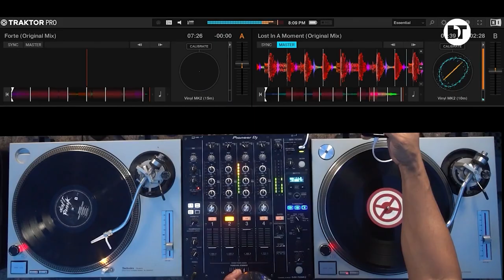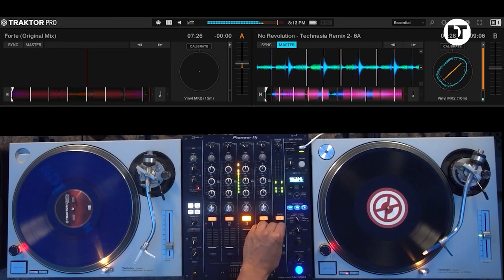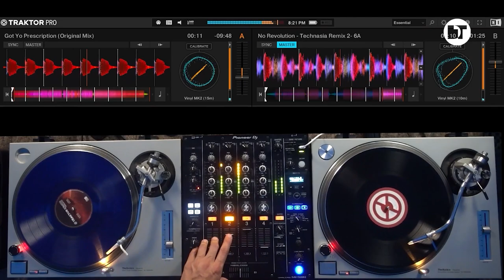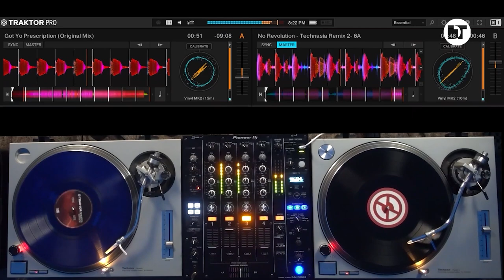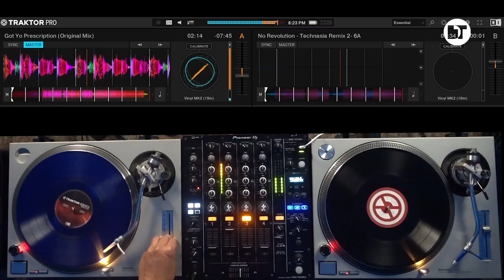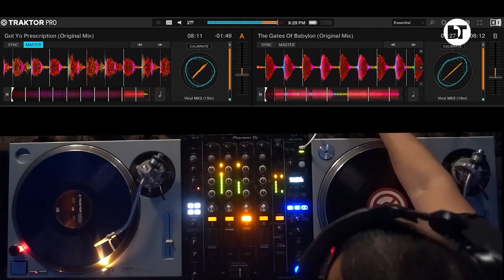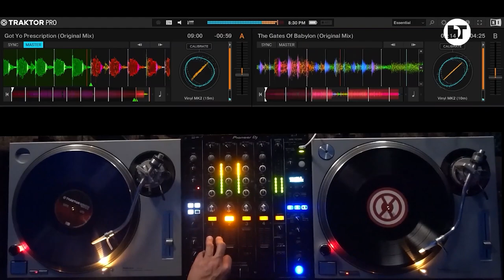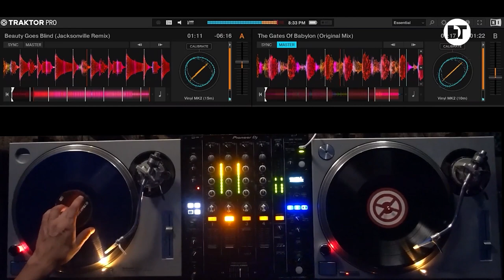Will Johnston | Music That Moves Me #04 | USA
Will Johnston takes a deeper turn in volume 4 of Music That Moves Me with an ethereal mix recorded live at sunset.